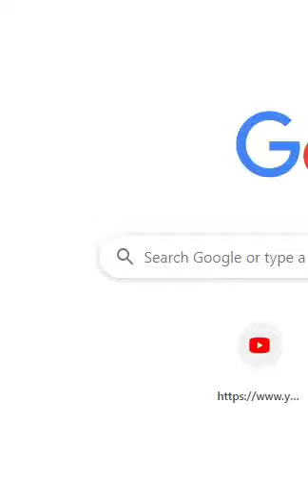Poor Dude :( - RANDOM MEME - Glithced J